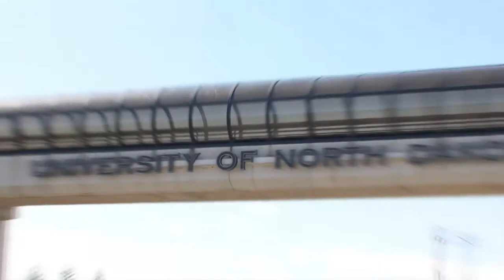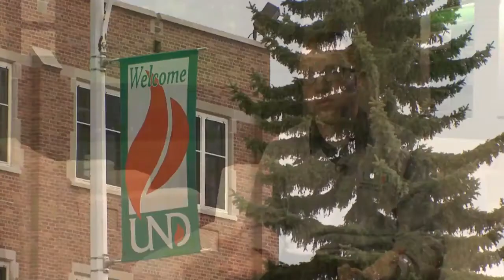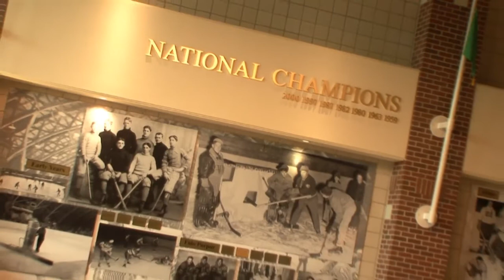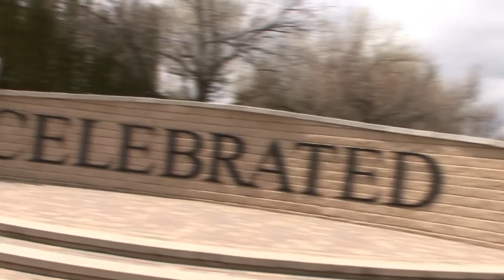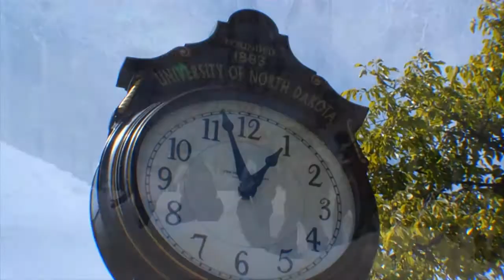University of North Dakota